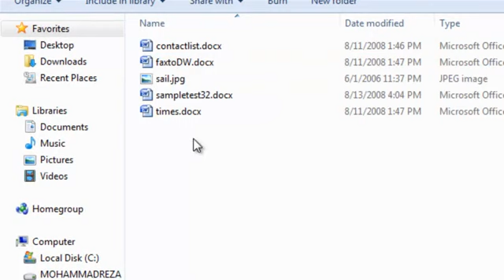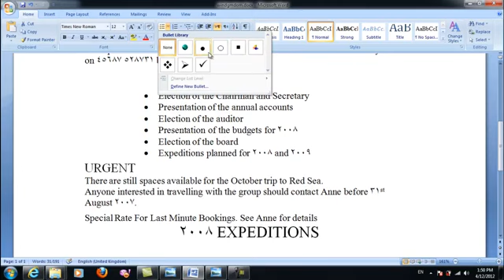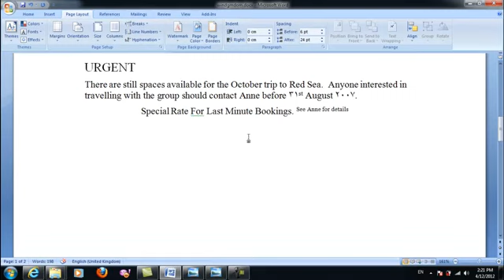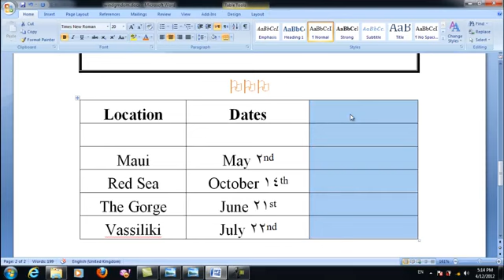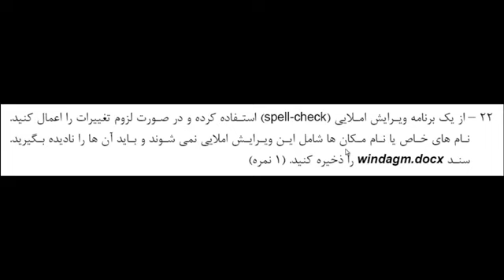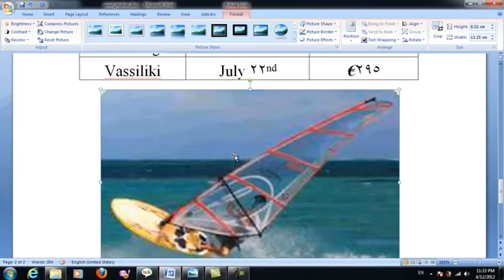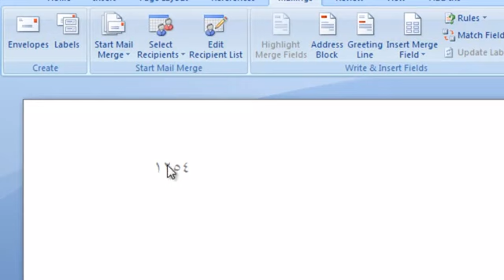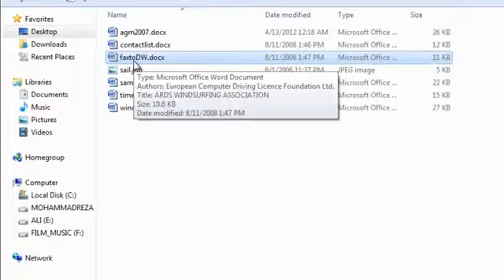آموزش ای سی دی ال (مهارتهای هفتگانه) از مقدماتی تا پیشرفته قسمت 31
مبانی کامپیوتر
    سیستم عامل ویندوز
    اینترنت و ایمیل
    Word (صفحه آرایی)
    Excel (مالی)
    Access (مدیریت اطلاعات)
    Power Point (ارائه مطالب)
    و …
لینک آموزش مهارتهای هفتگانه به صورت کامل: